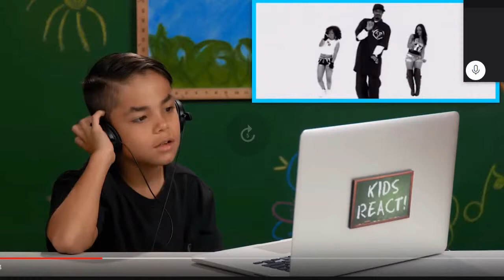OMG! FORTNITE!!!! :D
Keemstar hates fortnite